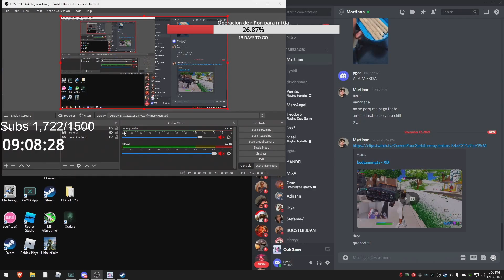🇵🇪 PGOD SI IRÁ A LA CHOCOLATADA🎄 JUEGA "CRAB GAME" CON SU CHAT 😂MOMENTOS DIVERTIDOS